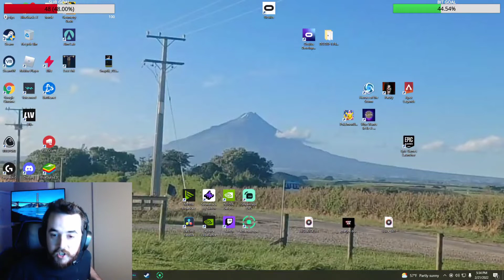apex dub crash funnyvideo ranked twitch youtubeshorts youtube youtuber shorts subscribe